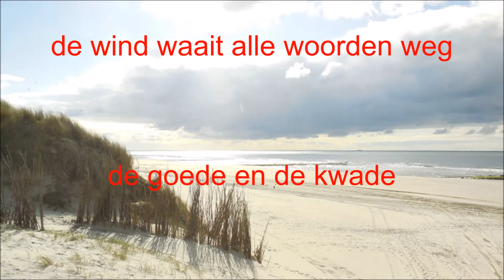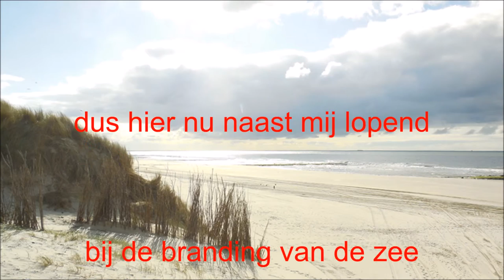De Wind Waait Alle Woorden Weg